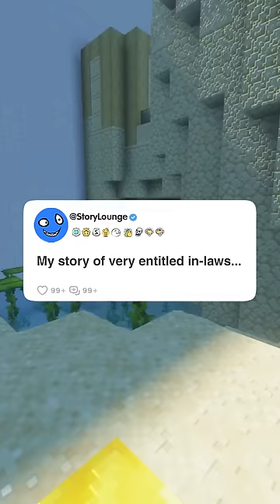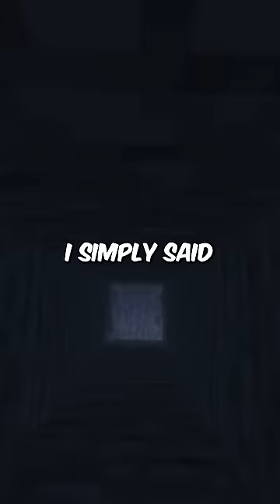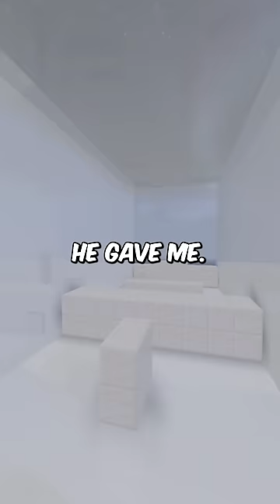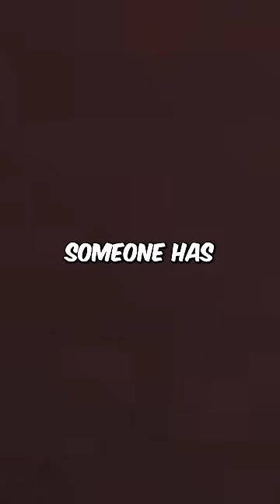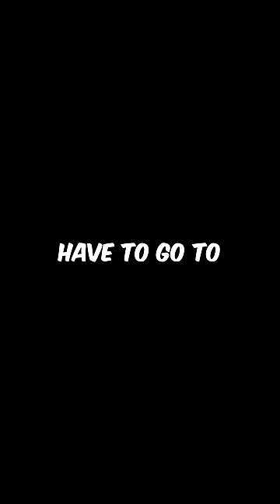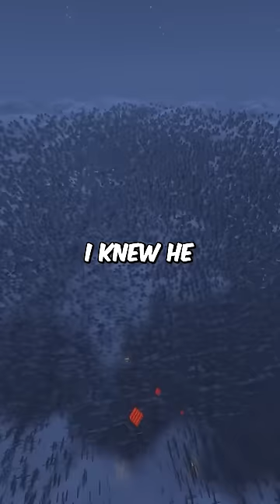My story of very entitled in-laws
author: Burneraccount-909876